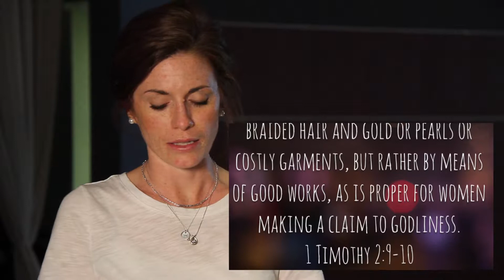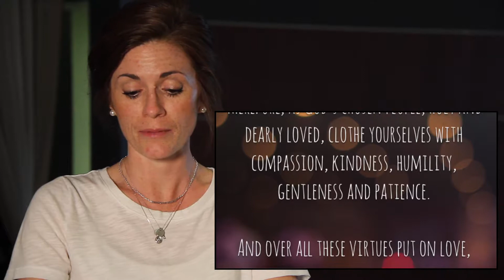Every Young Woman's Battle Wendy Banton, April 23